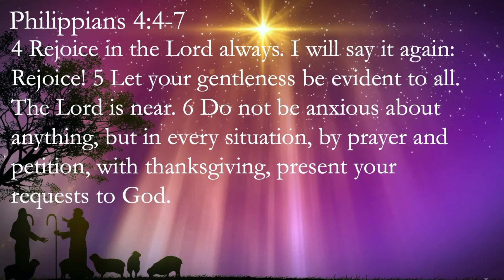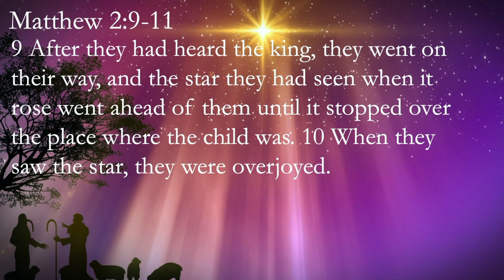December 12, 2021 - Rejoice! The Son is Coming